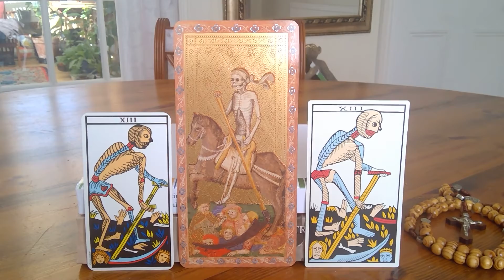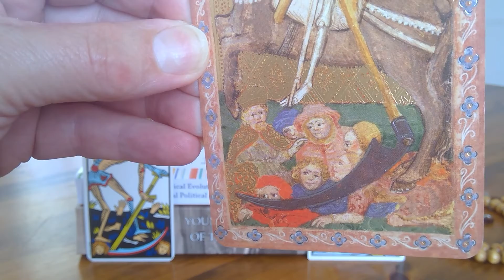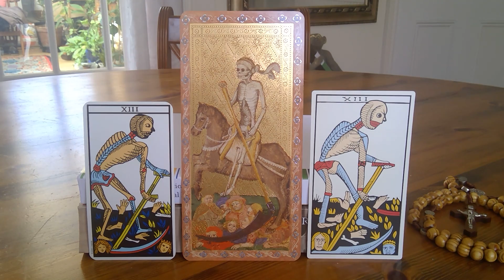Tarot, history and Church: Death